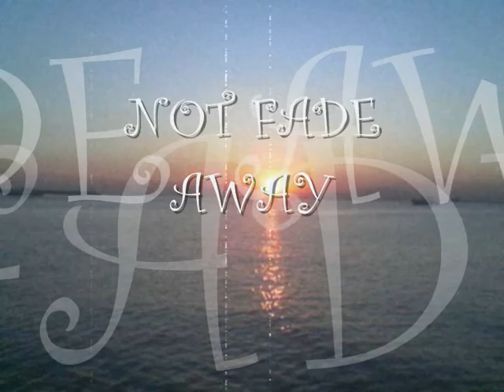ADP pipz!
FRIENDSHIPS..!! found on Oct.7,2008 @ PUP Sta.mesa manila.. Long Live men..!! ..^^,